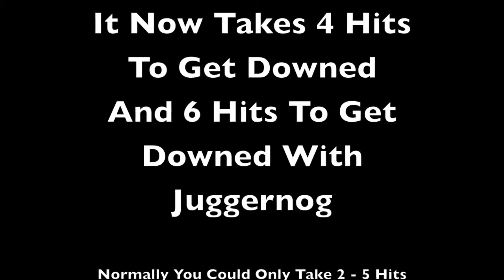Black Ops 2 Zombies How To Get Juggernog Pro - Old Channel Video's #1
This was a popular video from my old channel (BostonsTeaParty) so I'm sharing it with everyone on my new channel.
How to get juggernog pro on Black Ops 2 zombies.
This example is town on the DLC map Die Rise.